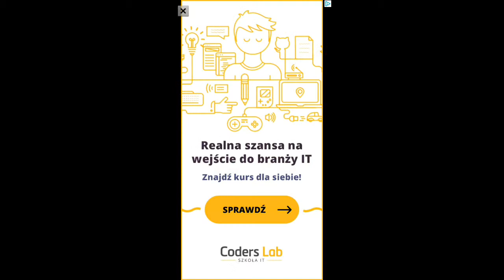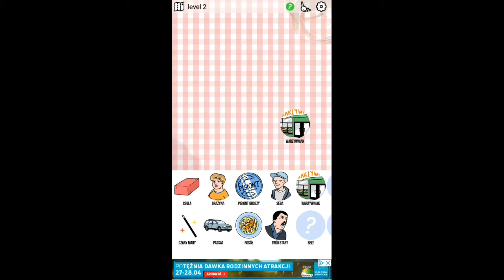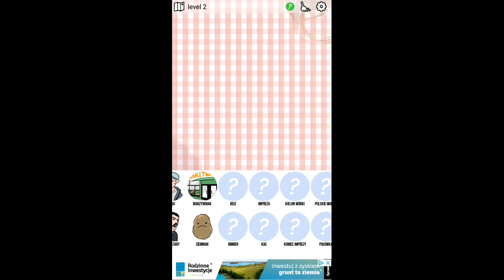ZAJUMALI AUTO! | Janusze i Grażyny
👍Spodobał ci się film?  Daj like!

💬Masz pomysł na film?

🗺Wyślij mapę!

🎬Widziałeś moje inne filmy?
Zajrzyj na kanał!

Ta muzyka  należy do Joakim Karud.
This music belongs Joakim Karud